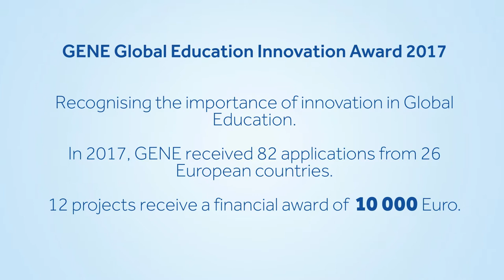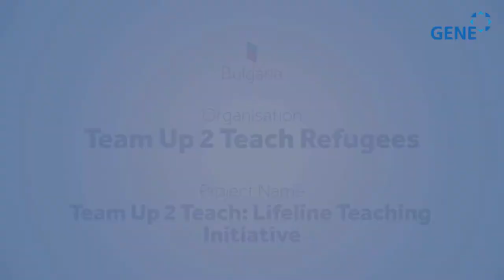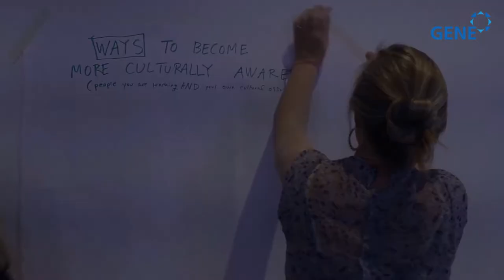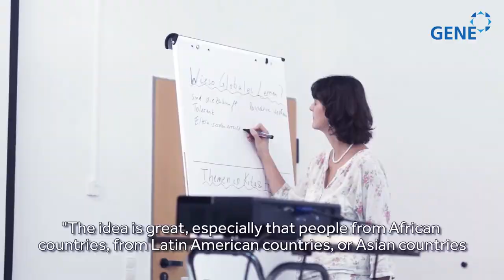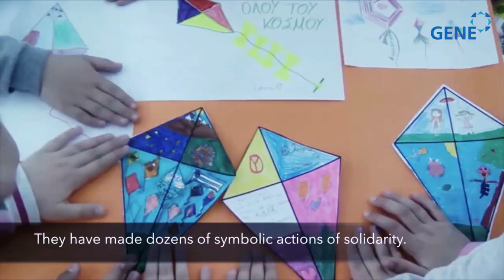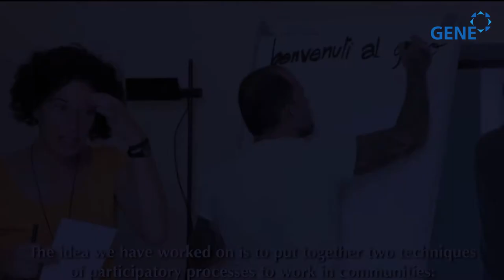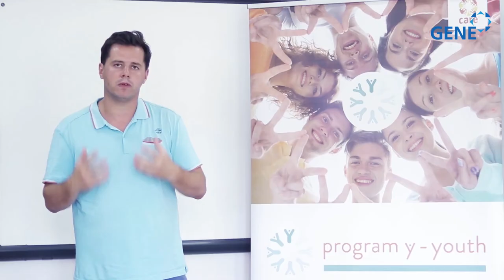GENE Global Education Innovation Award 2017 - Winners